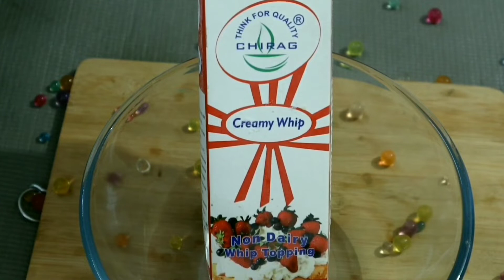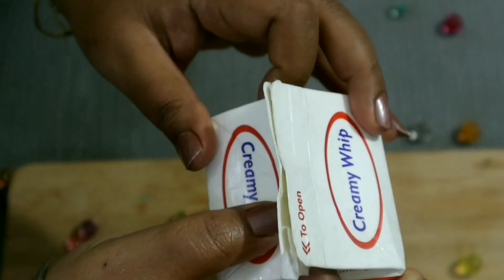Whipping Cream at home|| How to make whipping Cream at home|| Perfect method of whipping cream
Whipping Cream at Cream

Ingredients
Non dairy whipping Cream as per your need